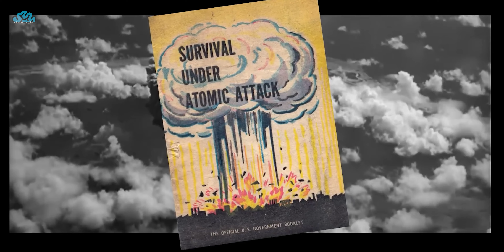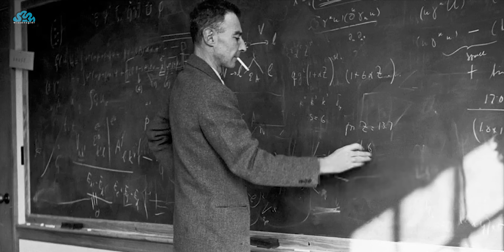Vom Helden zum Verräter - J. Robert Oppenheimer - Teil 2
Vom Held zum Verräter - J. Robert Oppenheimer - Teil 2
► Für eure Unterstützung wäre ich sehr dankbar: